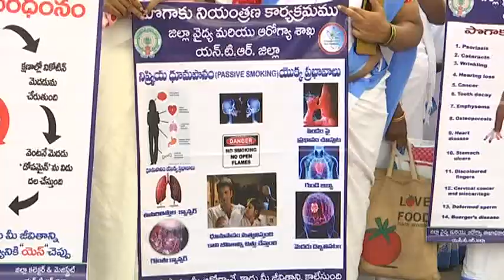NTR Dist Collector Participated Flag off World No Tobacco Day Rally at Old GGH vij 31 05 2023